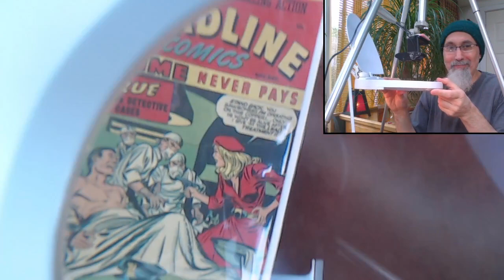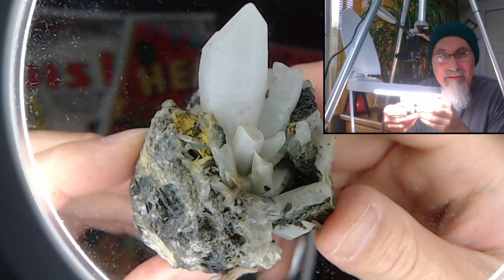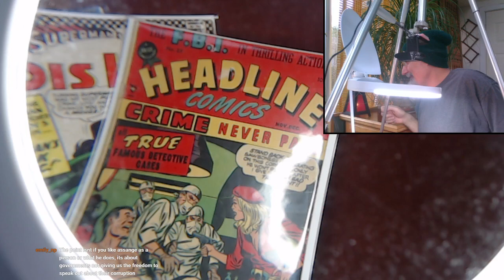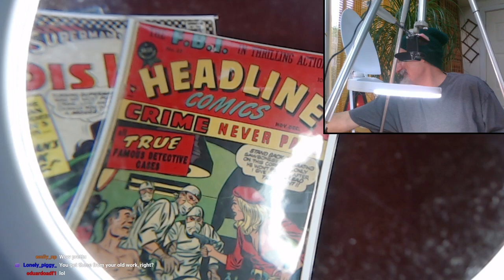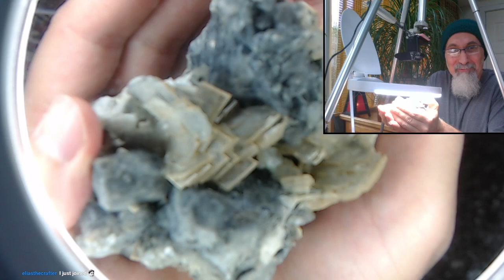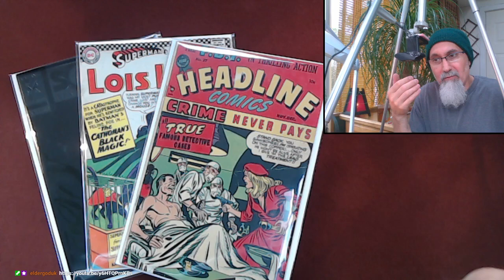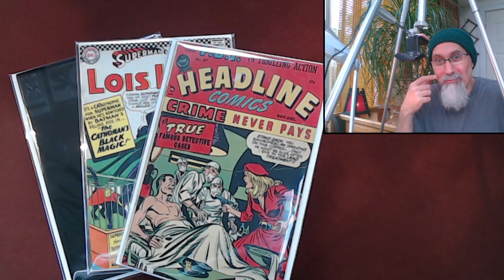Close-up of Minerals & Crystals under a Magnifying Lamp/Lens [ASMR, Preview of What Is to Come]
VIDEO: Interview Question: The Answer That Got Me My First Job as a Geophysicist [ASMR, geophysics]

***CRYPTO***
▶️ As well as Cryptocurrencies:
Bitcoin (BTC): 1Peam3sbV9EGAHr8mwUvrxrX8kToDz7eTE
Bitcoin Cash (BCH): 18KjJ4frBPkXcUrL2Fuesd7CFdvCY4q9wi
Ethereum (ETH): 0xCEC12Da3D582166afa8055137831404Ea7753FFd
Ethereum Classic (ETC): 0x348E8b9C0e7d71c32fB2a70DcABCB890b979441c
Litecoin (LTC): LLak2kfmtqoiQ5X4zhdFpwMvkDNPa4UhGA
Dash (DSH): XmHxibwbUW9MRu2b1oHSrL951yoMU6XPEN
ZCash (ZEC): t1S6G8gqmt6rWjh3XAyAkRLZSm9Fro93kAd
Doge (DOGE): D83vU3XP1SLogT5eC7tNNNVzw4fiRMFhog

Peace.

chycho

10 by 10 Grid and Multiplication Table, plus a Math Puzzle, a Pattern Recognition Game (Includes Live Streams)

Peace,

chycho